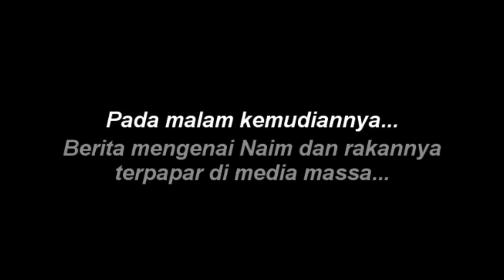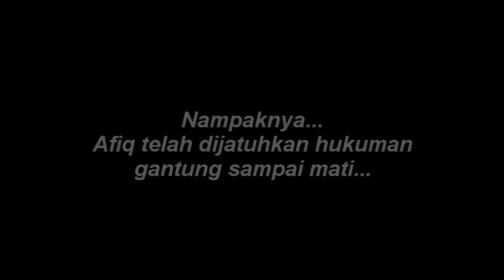Ke Jalan Yang Benar [OFFICIAL] Part 2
First time buat filem pendek..
Terlintas di fikiran pada masa & waktu cuti penggal pertama 2011 yang lalu..
Pelakon-pelakonnya adalah adik-beradik, sepupu serta 'niece' aku...
Dengan pertolongan Abg Ngah, filem pendek ni dapat dijayakan pada masa yang terdekat...
Selamat menonton...

Enjoy...(^_^)